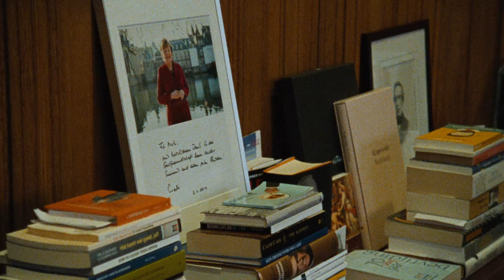To Do - Mark Rutte